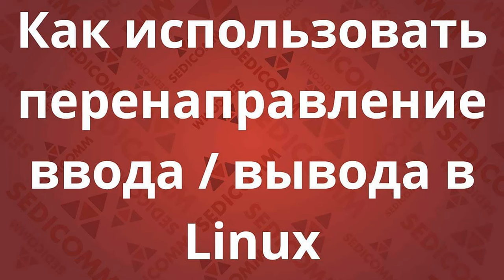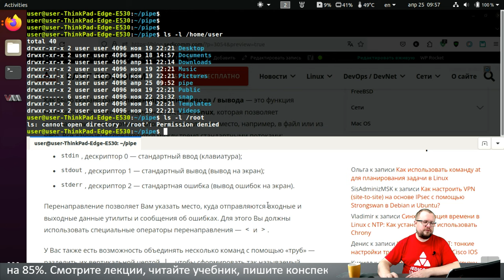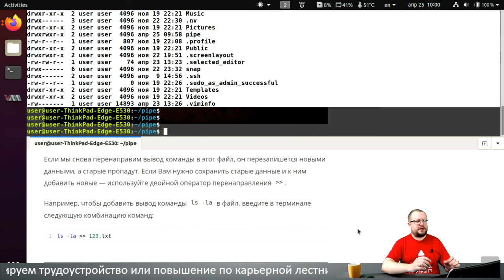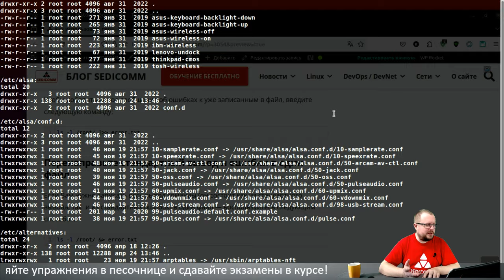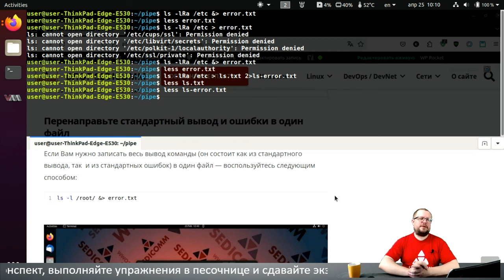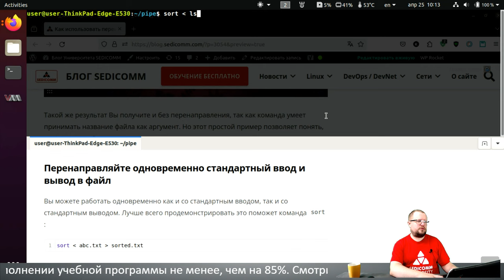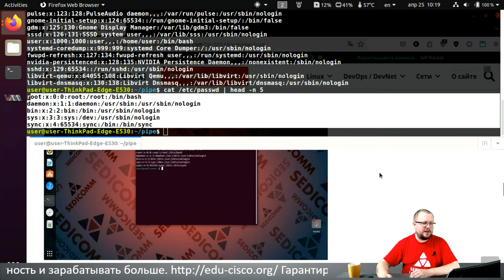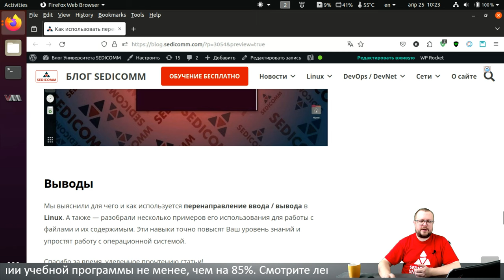Как использовать перенаправление потоков ввода / вывода в Linux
Получите пошаговое руководство по использованию перенаправления потоков pipe ввода stdin / вывода stdout stderr в Linux. Узнайте, как повысить свою квалификацию в качестве ИТ-специалиста и зарабатывать в разы больше.

В процессе прохождения курсов по Linux, Вы научитесь:
- настраивать системы;
- решать вопросы безопасности;
- администрировать системы.

Важно: если у Вас не открывается сайт (к сожалению, наш сайт иногда подвергается DDoS-атакам), напишите на почту . Мы пришлем Вам всю необходимую информацию.